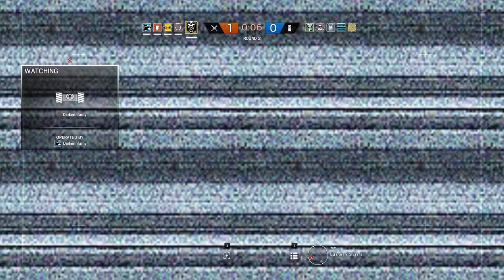Rainbow Six Siege + Part 794 + Club House TDM Bomb + pcgaming crew